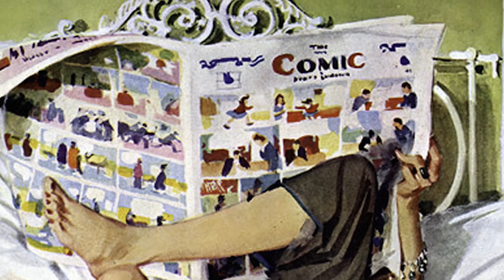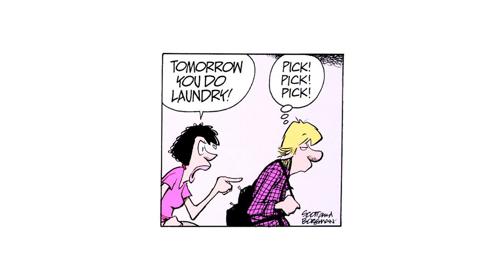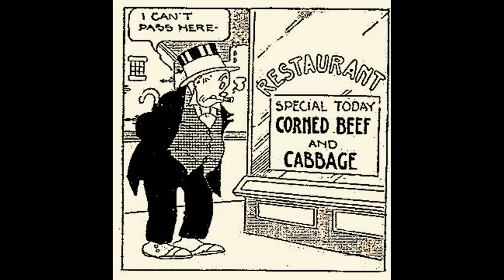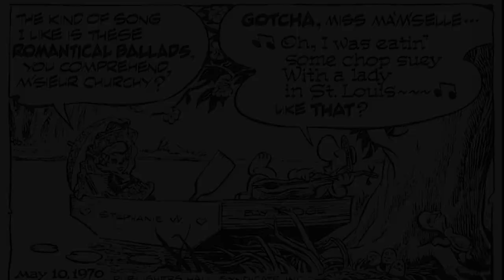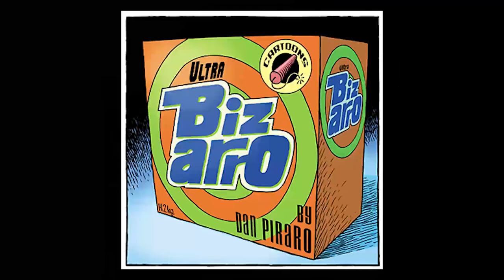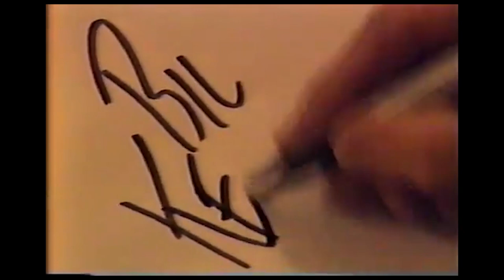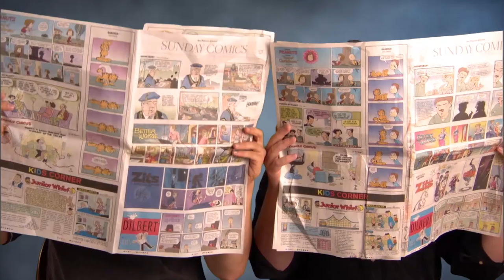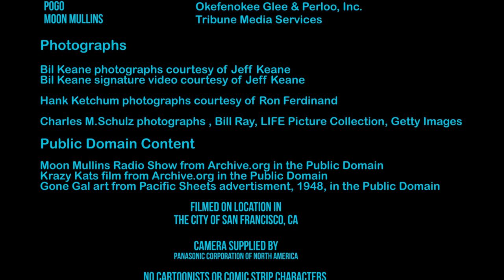The Folks Behind the Funnies | Cartoonists Documentary | Full Movie | Scott Adams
The Folks Behind the Funnies is a heartwarming and poignant documentary where we meet many creative genii behind our most beloved newspaper comic strips of the last half of the twentieth century.

Stars: Scott Adams, Chris Browne, Darby Conley, Ron Ferdinand, Cathy Guisewite
Directed by Sari and Nick Armington